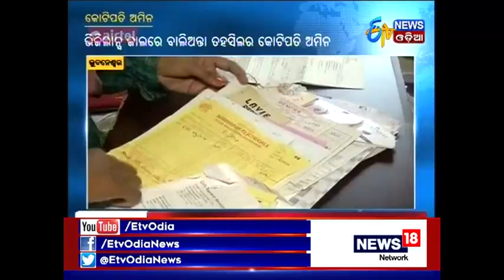Vigilance Officers were Astonished to See this Crorepati Fakir.